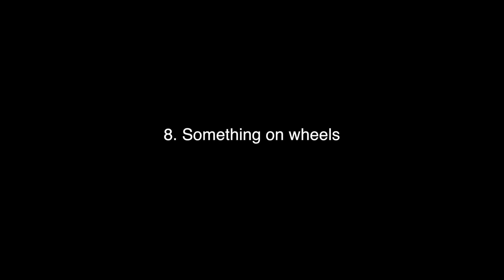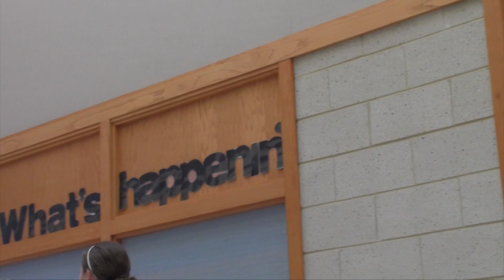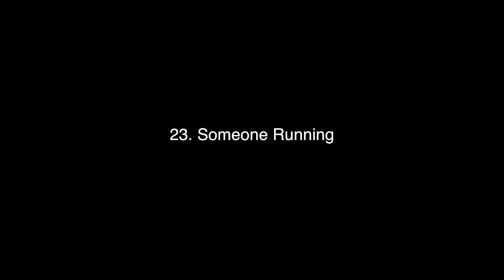GTV OPEN 9/12/16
Scavenger Hunt